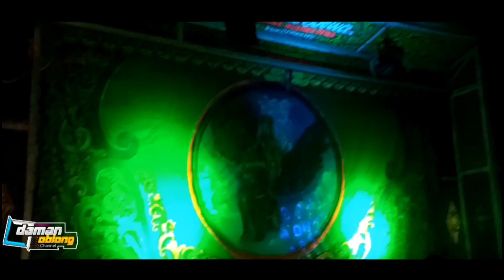OPENING PERDANA | JANGER NEW SASTRA DEWA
Melihat situasi dan kondisi di belakang panggung Seni Jaranan
Terimakasih